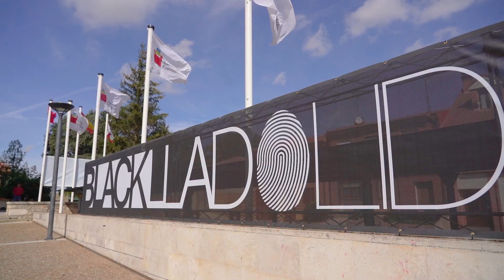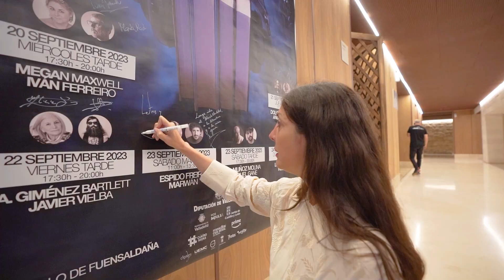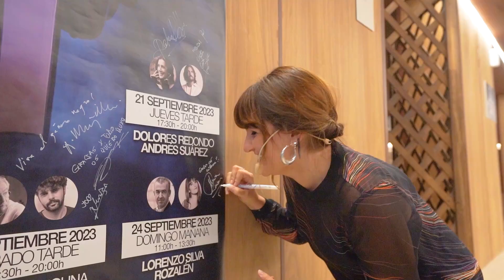Blacklladolid 2023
Este es tan solo un pequeño resumen de lo que vivimos en Blacklladolid 2023, a lo largo de cinco jornadas dedicadas a la literatura y la música.